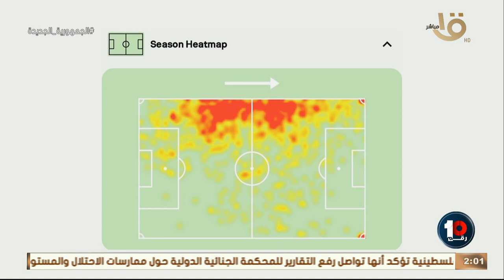“معلول أفضل محترف في تاريخ مصر" 💥💥محمود شاكر يكشف عن البديل الانسب لـ علي معلول من الدوري المصري 🦅👇🏻